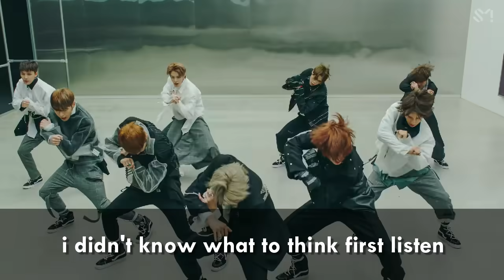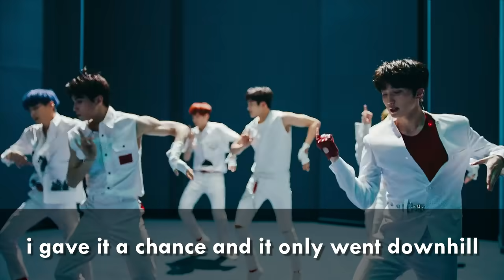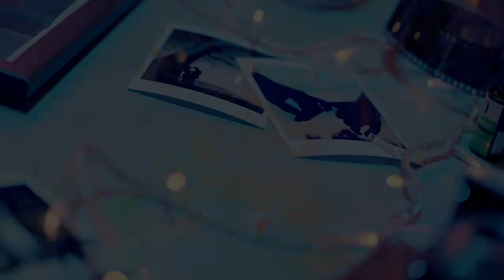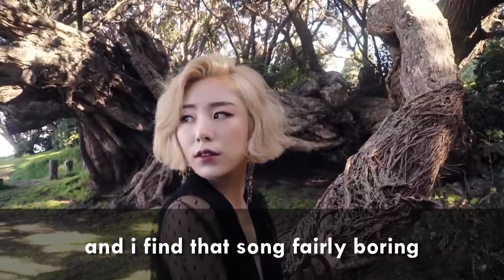popular songs i didn't like in 2018 and my current thoughts on them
this isn't just petty hate btw,,, i have nothing against these idols or songs in particular hhhh, i just dont like them. i didnt make this just to be negative either, i figured since im doing a lot of reflection on music this month (nostalgic songs, my top 100, underrated bops, monthly favs) i might as well take a look at all the songs i remember disliking. A lot of them grow on me, but theres some that i just dont get the hype for.